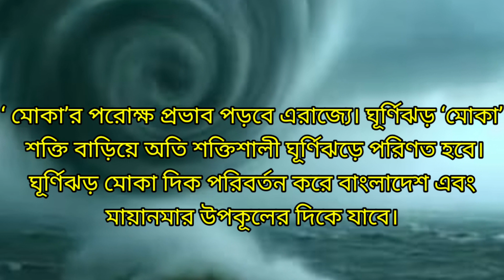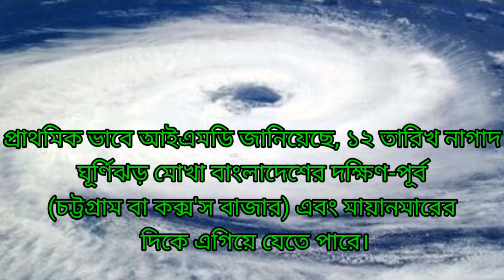মোকা ঘূর্ণিঝড় আপডেট//মোকা ঘূর্ণিঝড় কবে হবে//ঘূর্ণিঝড় মোচার অবস্থান//ঘূর্ণিঝড় মোকার গতি//